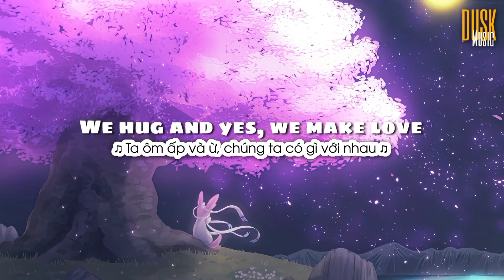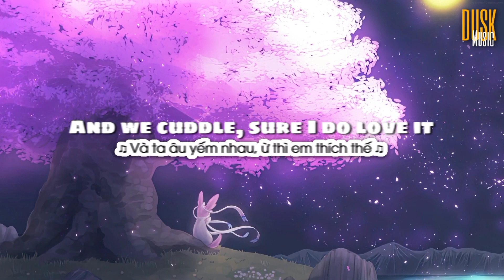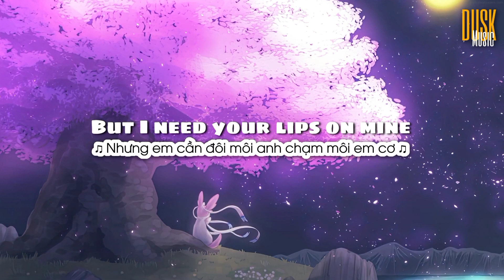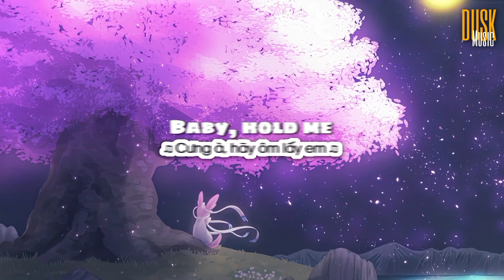Kiss Me More (remix lofi) - Doja Cat (Vietsub + Lyric)